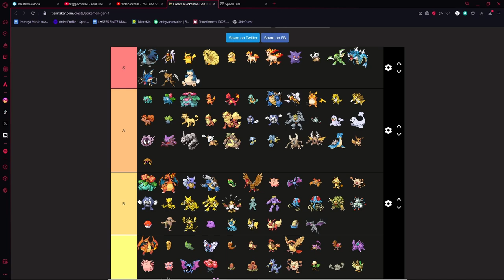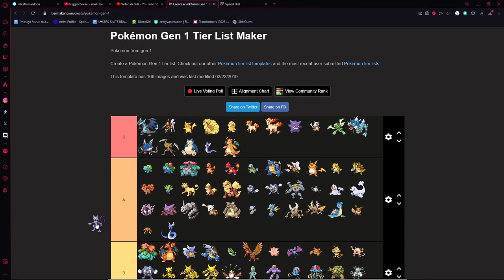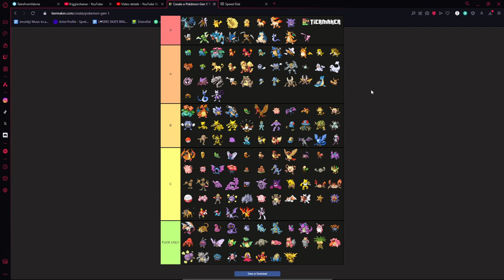Pokemon Fan RANKS Every POKEMON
See ya on the flipside!